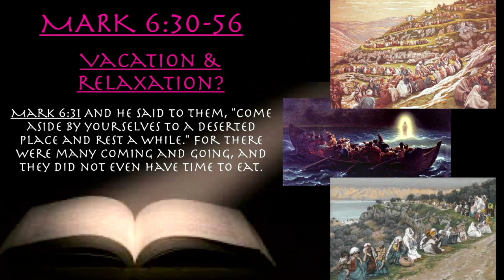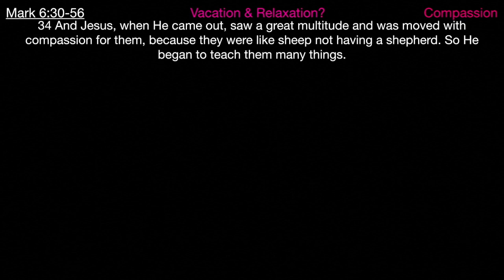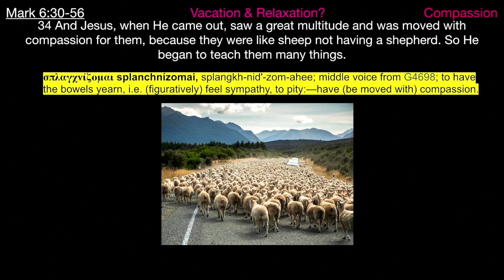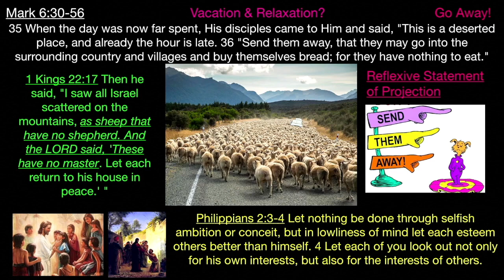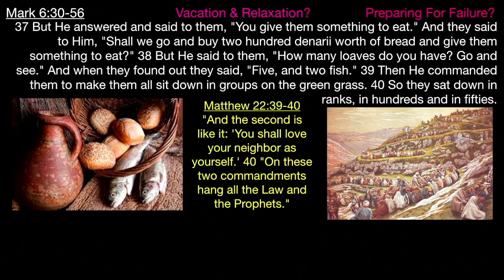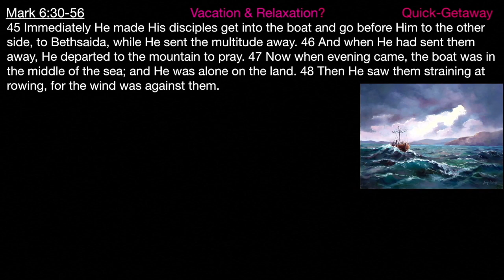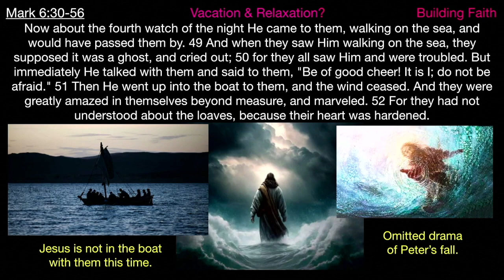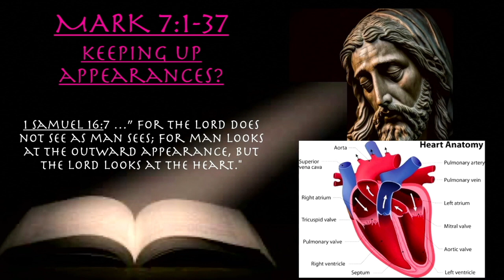** Mark 6:30-56 - Vacation & Relaxation ** | Grace Bible Fellowship Monmouth County | Sermons